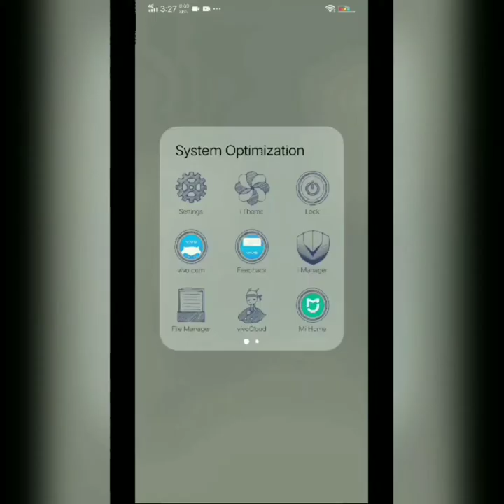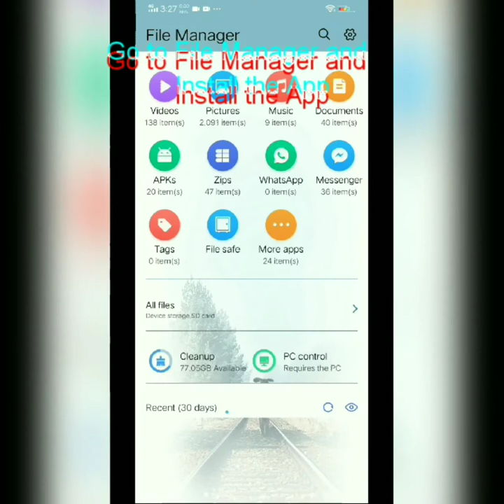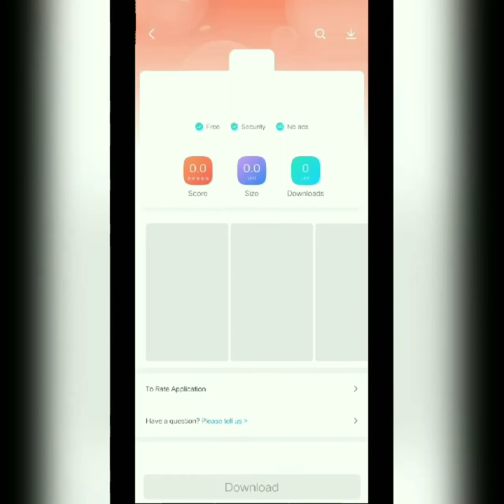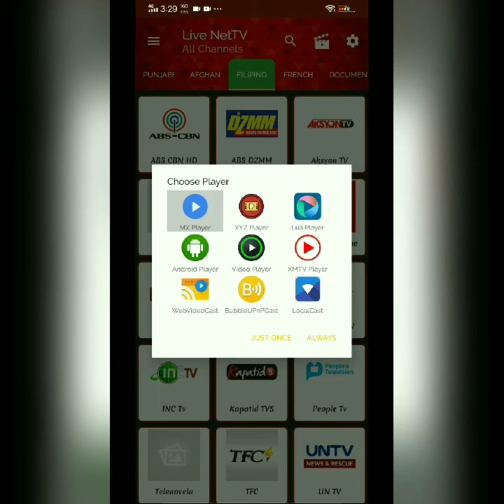Live TV Channels on Your Mobile Device 2019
( Philippines + International Channels )